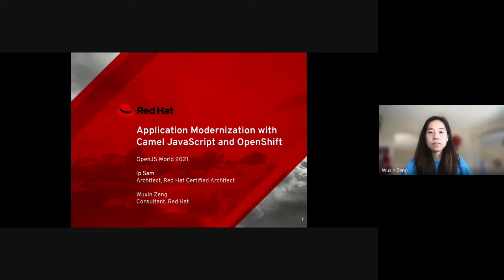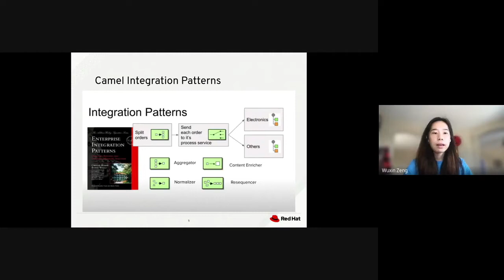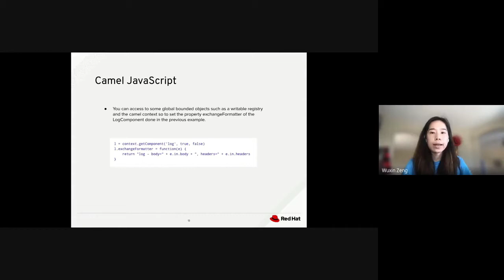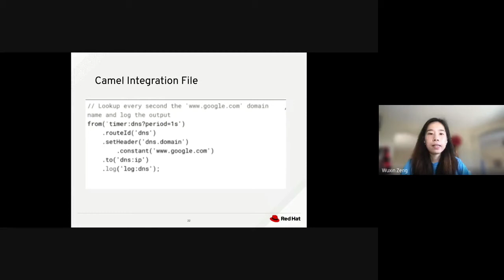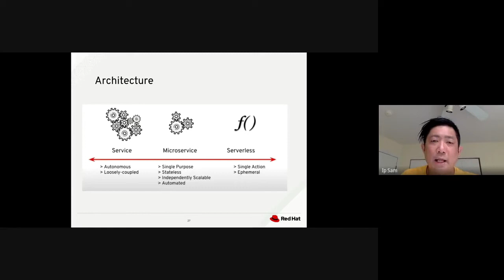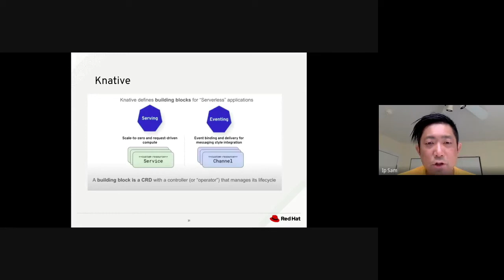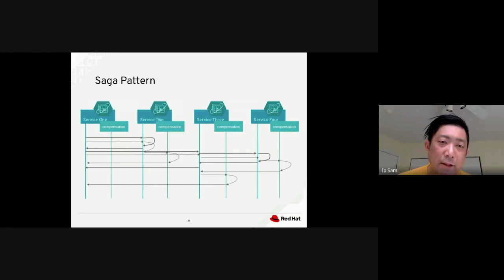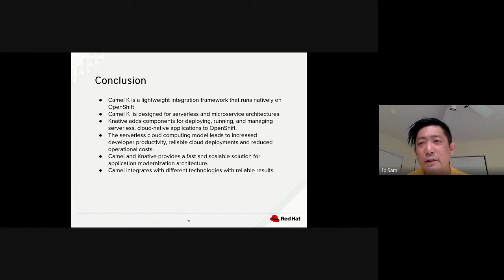Application Modernization with Camel JavaScript and OpenShift - Ip Sam & Wuxin Zeng, Red Hat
Apache Camel has been used widely for messaging queue integration and notification. The light way and simple Camel coding structure make it a good choice for developers. The Camel technology is used widely during application modernization. Camel also integrates very well with OpenShift forthe CI / CD pipeline and the deployment process. In this presentation, we will go over the architecture of Camel, and how Camel can be used with JavaScript and deployed to OpenShift. We will walk through a few example of application modernization and review the performance gain using Camel Javascript with OpenShift.

Join the speaker for live Q&A on Slack: Wednesday, June 2 from 16:20 - 16:40 PDT / 01:20 - 01:40 CEST, channel - openjs_world-development